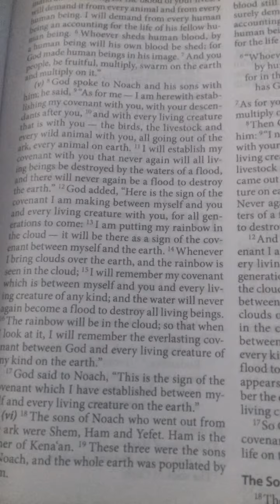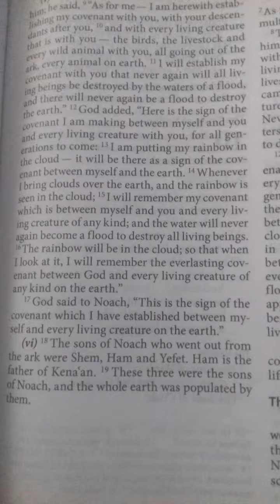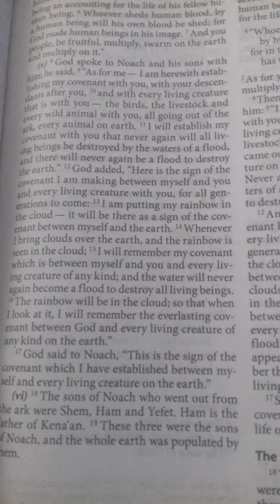Covenant God made with ALL humankind His precious promise concerning the rainbow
So now when you see a rainbow in the sky you shall know that God created that to show humankind His promise to never flood the earth again. A sign of the covenant between God and all living beings on Earth.